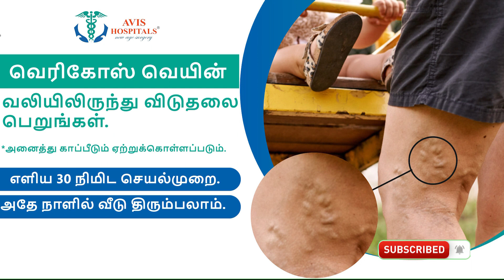Jolly Mode-ல் விஸ்வநாதன் ஆனந்த்..வைரலாகும் வீடியோ | Viral video | Viswanathan AnandIndian